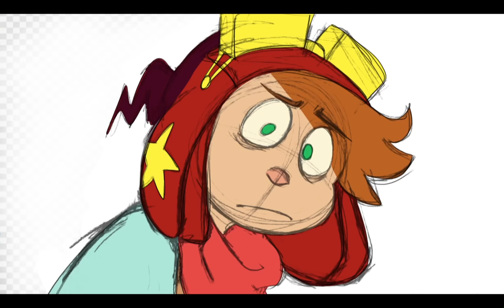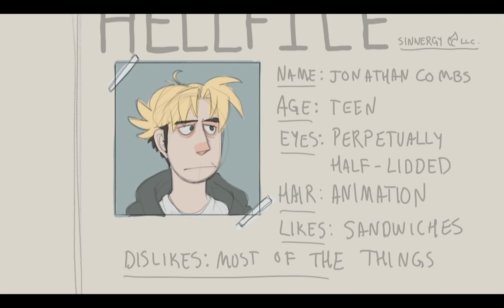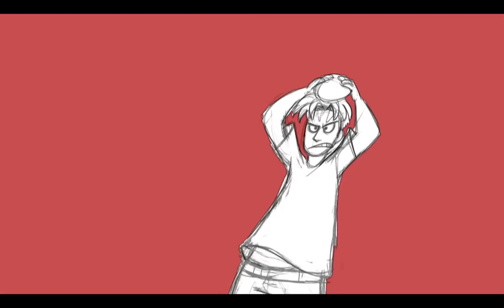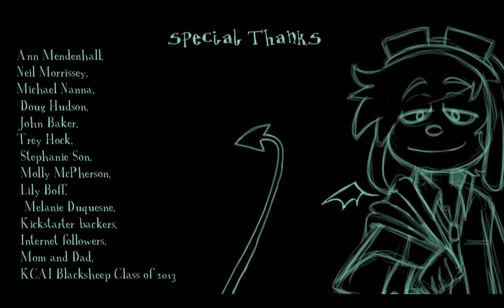Welcome to Hell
A character-centric comedy about an unfortunately friendly demon and the apathetic highschooler he's supposed to be haunting.

Check us out on other sites for updates, fan-stuff, and other junk!

(Senior graduation animation produced at the Kansas City Art Institute, May 2013.  By Erica Wester)